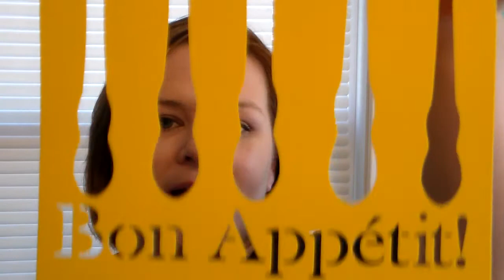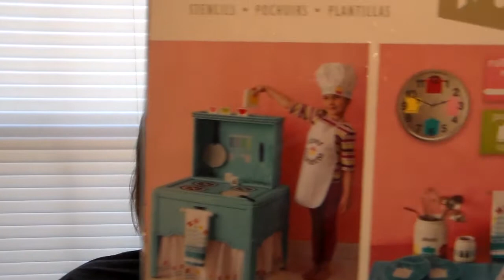Amazon....FAIL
Moral of the story??? READ THE DESCRIPTION BEFORE PLACING AN ORDER! LOL